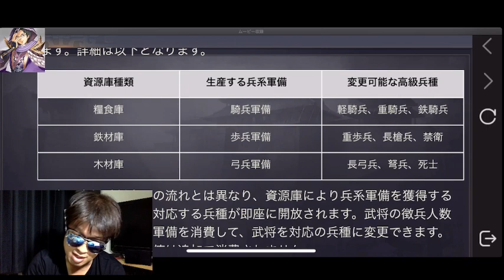【＃868 率土之濱−大三国志】リアル大爆発‼︎10月7日エントリー‼︎来季の部隊は兵種変更が鍵‼︎